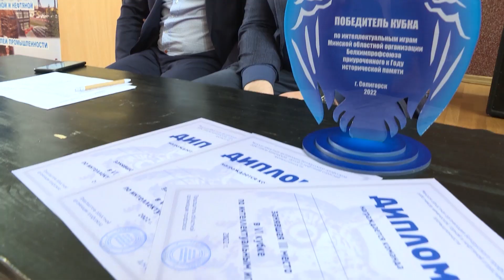Областной Кубок по интеллектуальным играм разыграли 5 команд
В Солигорске состоялись интеллектуальные игры Минской областной организации Белхимпрофсоюза, приуроченные к Году исторической памяти За обладание Кубком сражались пять команд, представляющих различные предприятия и организация города, среди них, как опытные команды, так и новички. Например, свою команду интеллектуалов представил и Институт ресурсосбережения с опытным производством.

Корреспондент: Марина Никитенко